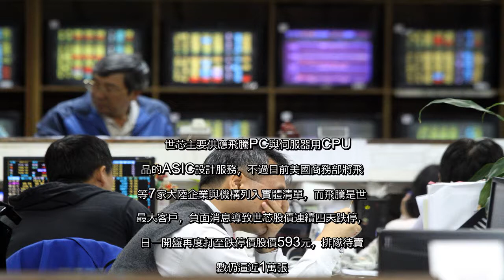✅ 受到營收占比高達三成的大客戶飛騰遭美國列入實體清單衝擊，世芯-KY（3661）雖然召開線上法說會強調今年營運仍將成長兩成...